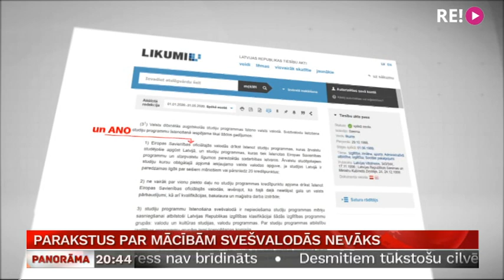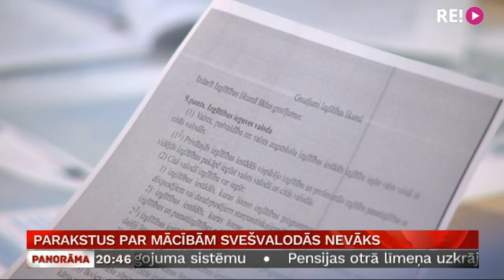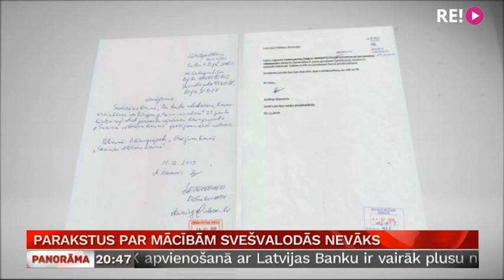Parakstus par mācībām svešvalodās nevāks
Centrālajai vēlēšanu komisijai vajadzēs gandrīz miljonu eiro, lai organizētu parakstu vākšanu referendumam par Valsts prezidenta apturētajiem likuma grozījumiem. Jau ziņots, ka par tautas nobalsošanu pret izmaiņām, kas ļautu Rīgas domi atlaišanas gadījumā ievēlēt uz vairāk nekā pieciem gadiem, varēs parakstīties no 16. janvāra līdz 14. februārim. Tikmēr parakstu vākšanu par kādu citu iniciatīvu, kas paredz pāreju uz izglītību ne tikai valsts, bet arī citās valodās, Centrālā vēlēšanu komisija šodien noraidīja, uzsverot – tā ir ne vien nekorekti noformēta, bet arī pretrunā ar Satversmi. Un stāsta Anete Bērtule.